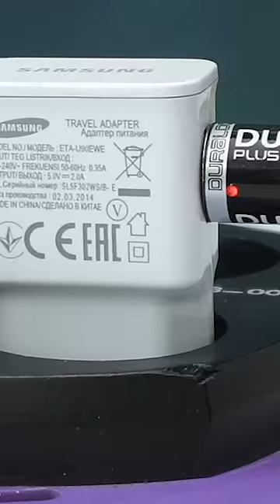Never Buy Batteries Again: How to Convert Your Batteries to USB Charging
In this video, we'll show you how to never buy batteries again by converting your existing batteries to USB charging. This is a simple and cost-effective way to make your batteries rechargeable, saving you money and reducing waste. With just a few simple tools and some basic knowledge, you can easily convert your old batteries to USB charging and make them compatible with your smartphone charger. This is especially useful for devices like mouse and TV remote batteries that tend to drain quickly and need frequent replacements. Follow along with our step-by-step guide and never worry about running out of batteries again!
Don't forget to subscribe to our channel and leave a comment to let us know how this battery conversion worked for you and what other topics you'd like to see us cover in future videos!